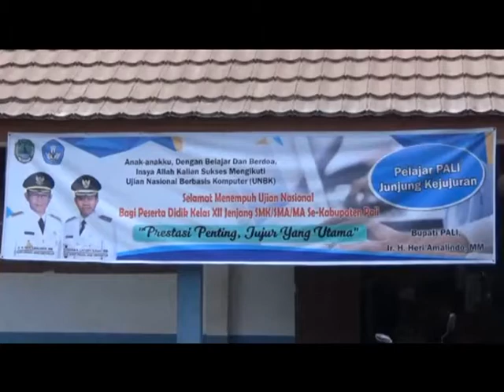SMAN 5 Pali Untuk UNBK Meminjam Fasilitas Di SMPN 4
SMA Negeri 5 Talang Ubi Kabupaten Pali untuk melaksanaan UNBK meminjam fasititas di SMPN 4. Hal ini disebabkan masih kekurangan sarana dan prasarana seperti keberadaan komputer bagi siswa yang mengikuti UNBK.